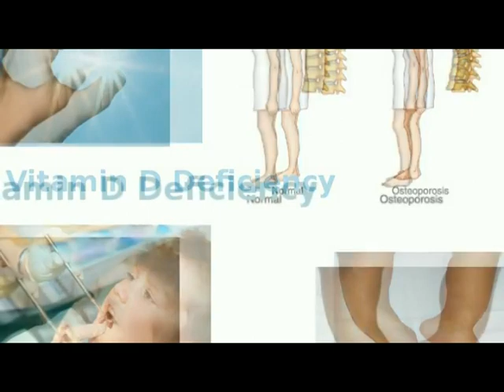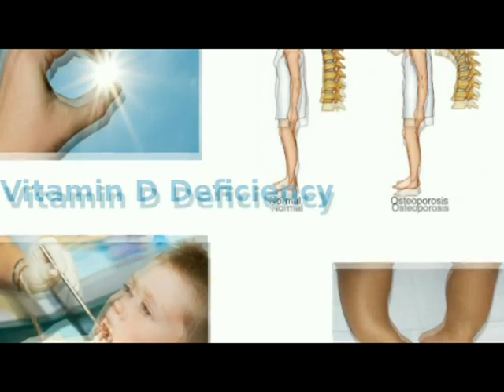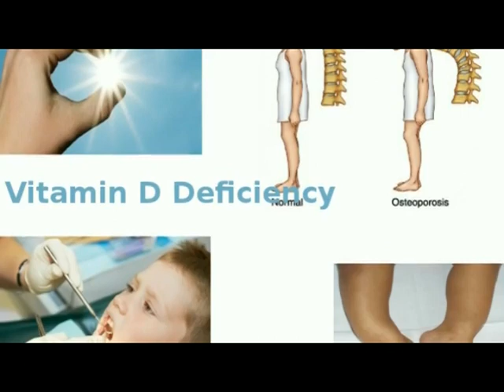വിറ്റാമിൻ ഡി കുറവ് പരിഹരിക്കാം മരുന്നില്ലാതെ How to Prevent Vitamin D Deficiency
വിറ്റാമിൻ ഡി കുറവ് പരിഹരിക്കാം മരുന്നില്ലാതെ
ശരീരം തളർന്നു പോകാൻ വരെ സാധ്യത യുള്ള ഒന്നാണ്  വിറ്റാമിൻ ഡി യുടെ കുറവ് , അതിനാൽ തന്നെ ഇതു നിസ്സാരമായി കാണരുത് .How to Prevent Vitamin D Deficiency